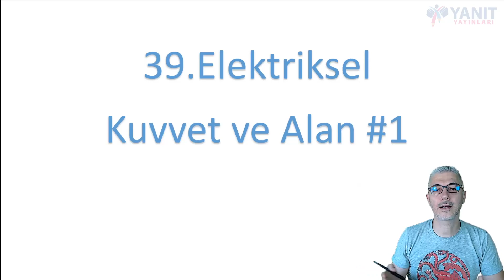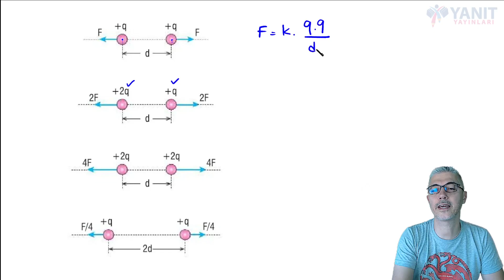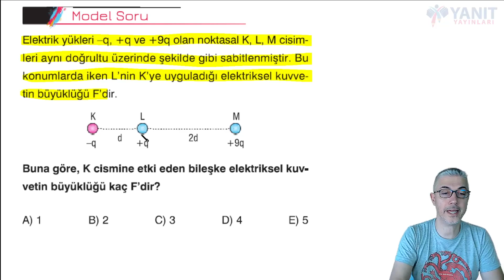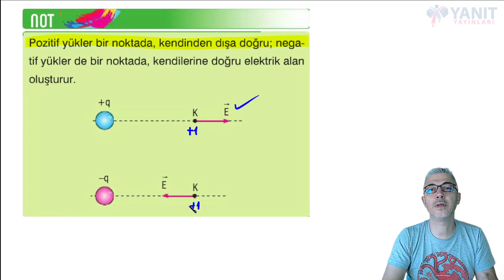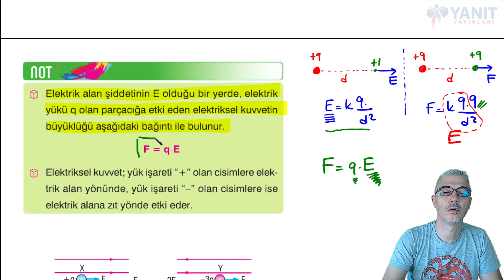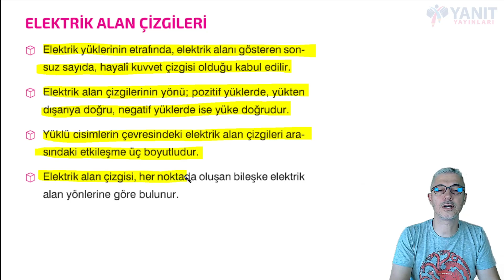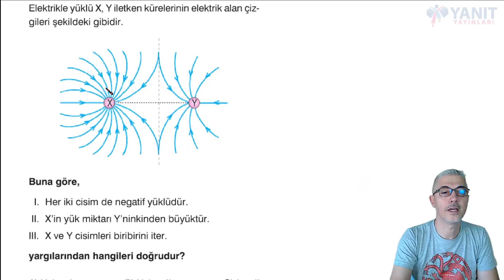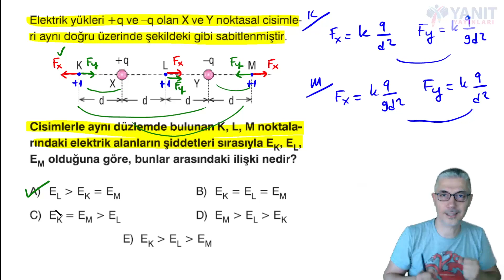Fizik | TYT | TYT 2022 Kamp | Elektriksel Kuvvet ve Elektrik Alan #1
TYT2022 kampı için hazırladığımız videomuzda elektriksel kuvvet ve elektrik alan konusu incelenmiştir.